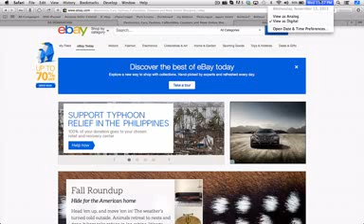DS Domination How to make sales in 24 hrs eBay drop ship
You can succeed with DS domination.  Most generate their first sale within 24 hours of joining.